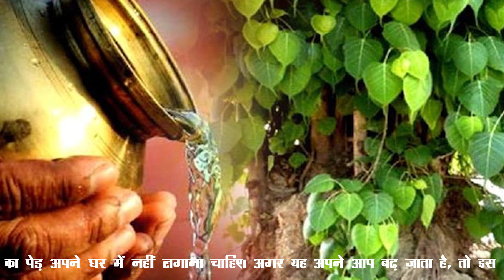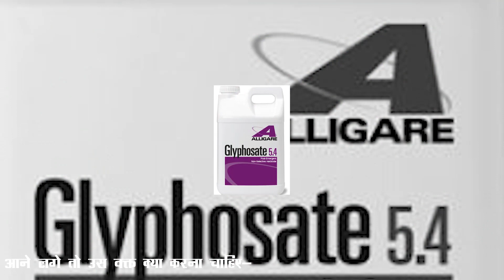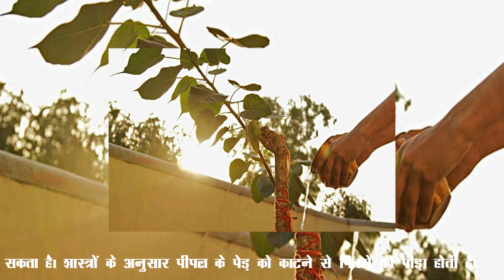घर की छत पर यदि पीपल आ जाएं तो क्या करें? Peepal at Home / wall / terrace what to do ?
घर की छत पर यदि पीपल आ जाएं तो क्या करें?
पीपल का पेड़ कब उखाड़ना चाहिए?,
पीपल के पेड़ को उखाड़ने से क्या होता है?,
गाँवों के लोग पीपल को काटने से क्यों डरते हैं?,
क्या घर में पीपल का पेड़ लगाना चाहिए?,

पीपल के पेड़ को सुखाने का तरीका,
पीपल का पेड़ कब काटना चाहिए,
पीपल के पेड़ की छाया,
घर के सामने पीपल का पेड़ शुभ है या अशुभ,
पीपल का पेड़ काटने के नुकसान,
पीपल का पेड़ लगाने के लाभ,
गमले में पीपल,

दोस्तों इस चैनल पर आपको हमरे धर्म, परंपरा, रीतिरिवाज से जुड़े सभी व्रत त्योहारों की संपूर्ण और सबसे सटीक जानकारी मिलेगी।

आपको  यहांपर किसी भी व्रत-त्योहार, तिथि, शुभ-मुहूर्त, व्रत विधि और नियम , जीवन की उन्नति-तरक्की के लिए सरल उपाय/ टोटके, वास्तु संबंधी समस्याों के अचूक उपाय, घर में यंत्र तैयार करने की संपूर्ण जानकारियां मिल जाती है |

चैनल को अपना ढेर सारा प्यार और सहयोग (Like, Share & Scbscribe ) जरूर दे, ये सभी मुफ्त है, आपका एक भी रुपया कभी भी खर्च नहीं होगा | ताकि मैं हमेशा आपके लिए बेहतरीन जानकारी वीडियो द्वारा ला सकू |
आप सभी का बहुत बहुत आभार और सादर प्रणाम।